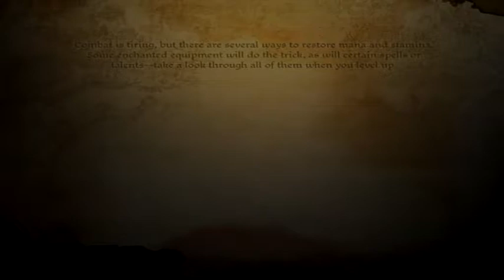Dragon Age: Origins Walkthrough Episode 9 [PS3 - No Commentary]